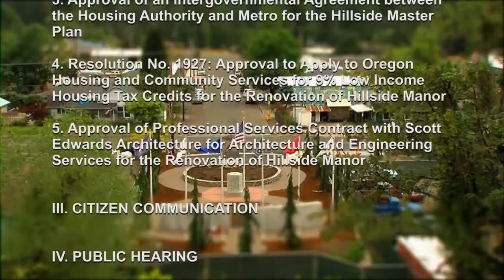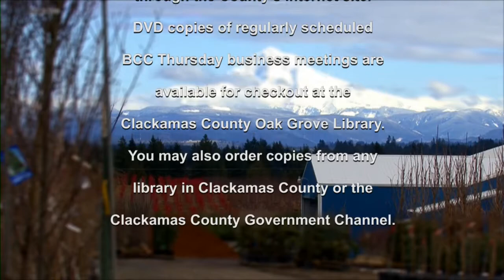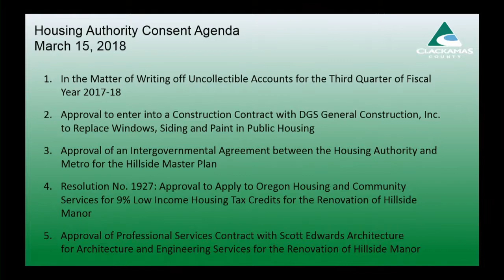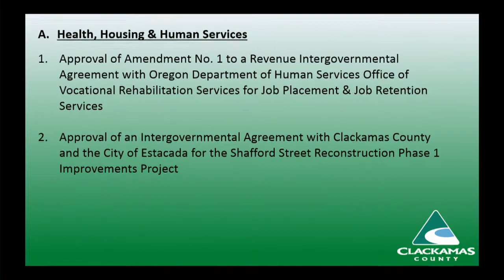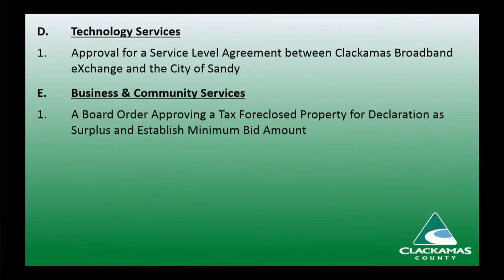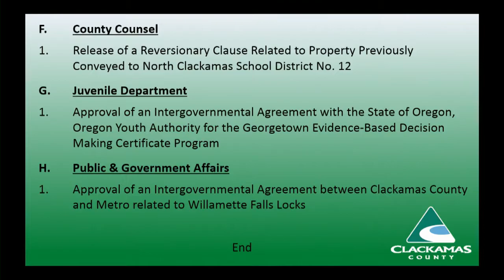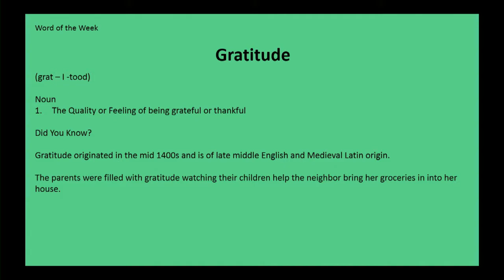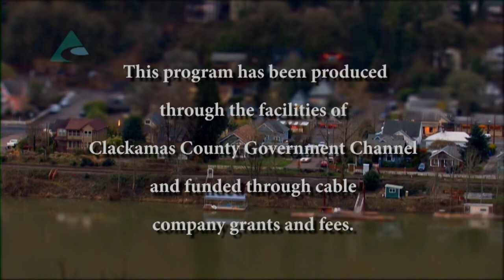Board of County Commissioners' Meeting Mar. 15, 2018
I. HOUSING AUTHORITY PUBLIC HEARING

Public Hearing on the Proposed 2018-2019 Housing Authority of Clackamas County (HACC) Annual Plan (Chuck Robbins, HACC Director)

II. HOUSING AUTHORITY CONSENT AGENDA

In the Matter of Writing off Uncollectible Accounts for the Third Quarter of Fiscal Year 2018
Approval to enter into a Construction Contract with DGS General Construction, Inc. to Replace Windows, Siding and Paint in Public Housing
Approval of an Intergovernmental Agreement between the Housing Authority and Metro for the Hillside Master Plan
Resolution No. 1927: Approval to Apply to Oregon Housing and Community Services for 9% Low Income Housing Tax Credits for the Renovation of Hillside Manor
Approval of Professional Services Contract with Scott Edwards Architecture (SEA) for Architecture and Engineering Services for the Renovation of Hillside Manor

III. CITIZEN COMMUNICATION

IV. PUBLIC HEARING

Second Reading of an Ordinance 02-2018 Amending Chapter 8.04, Public Health Certificates of Sanitation, Licenses and Contested Case Procedures, of the Clackamas County Code - 1st Reading was on 3-1-18 (Kathleen Rastetter, County Counsel)

Approval of Amendment No. 1 to a Revenue Intergovernmental Agreement with Oregon Department of Human Services Office of Vocational Rehabilitation Services for Job Placement & Job Retention Services – Health Centers
Approval of an Intergovernmental Agreement with Clackamas County and the City of Estacada for the Shafford Street Reconstruction Phase 1 Improvements Project – Housing & Community Development
B. Department of Transportation & Development

Approval of a Partition Plat Consent Affidavit between Community Development and Clackamas County Surveyor Office
C. Elected Officials

Request by the Clackamas County Sheriff’s Office to enter into an Annual Operating and Financial Plan with the USDA Forest Service for Cooperative Law Enforcement Services in the Mt. Hood National Forest - CCSO
D. Technology Services

Approval for a Service Level Agreement between Clackamas Broadband eXchange and the City of Sandy
E. Business & Community Services

Board Order No. _____ Approving a Tax Foreclosed Property for Declaration as Surplus and Establish Minimum Bid Amount – Property Resources
F. County Counsel

Release of a Reversionary Clause Related to Property Previously Conveyed to North Clackamas School District No. 12
G. Juvenile Department

Approval of an Intergovernmental Agreement with the State of Oregon, Oregon Youth Authority for the Georgetown Evidence-Based Decision Making Certificate Program
H. Public & Government Affairs

Approval of an Intergovernmental Agreement between Clackamas County and Metro related to Willamette Falls Locks
VI. COUNTY ADMINISTRATOR UPDATE

VII. COMMISSIONERS COMMUNICATION